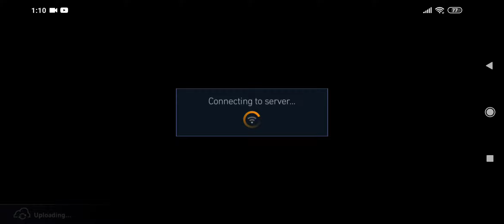WHEELMAN LEGENDARY HUNTER SRT VIPER GTS NFS NO LIMITS